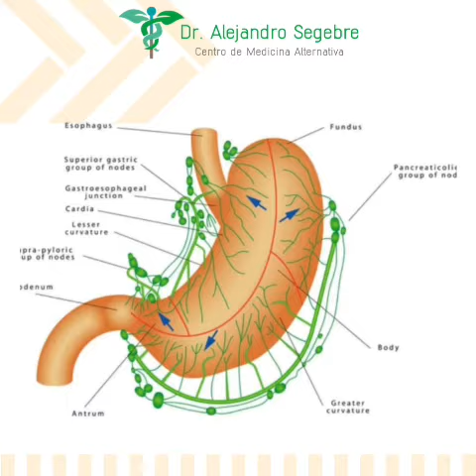Que función tiene el sistema linfático Dr Alejandro Segebre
¡CONTÁCTENOS!